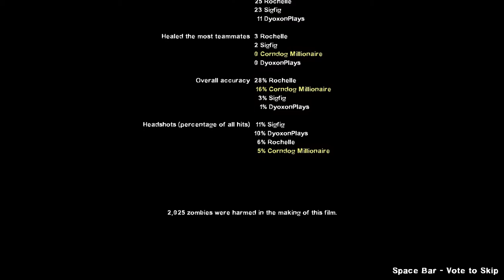L4D2 - Parish Chainsaw Run "Bridge Betrayal" [4/4]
We grab our chainsaws and slice our way across the bridge in the epic conclusion to the map.